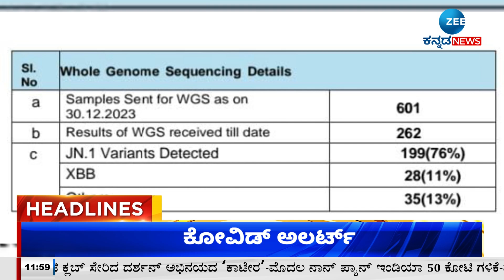ZEE KANNADA NEWS 12 PM HEADLINES (02/01/2024)